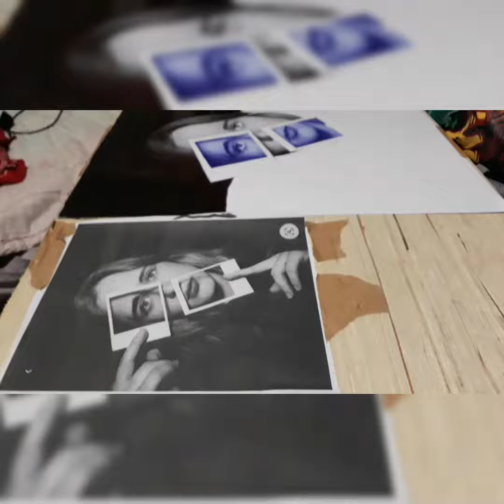WIP BALLPOINT PORTRAIT|RAY RECBOT